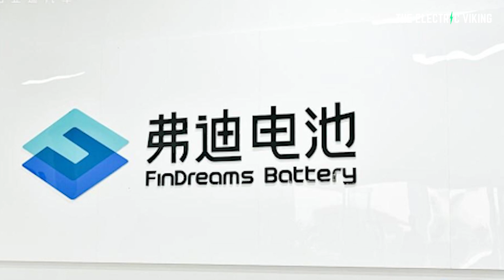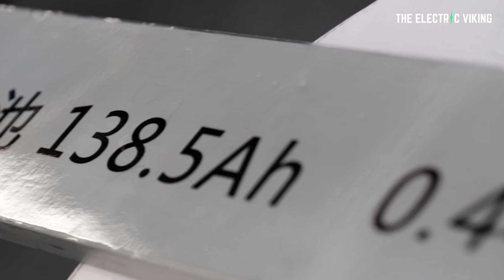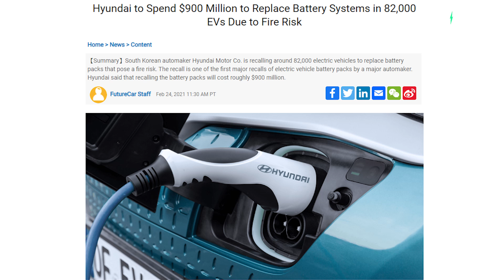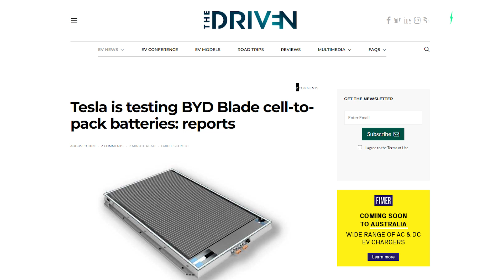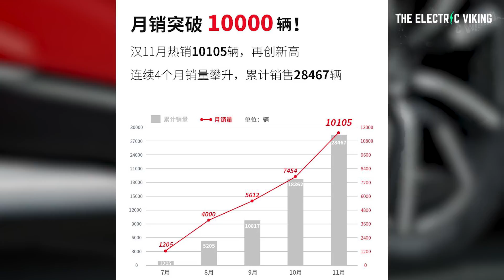Details of the BYD Blade Battery that will power Toyota's new EV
People search:
BYD Blade Battery, BYD Blade Battery nail penetration test, Toyota EV, BYD EV